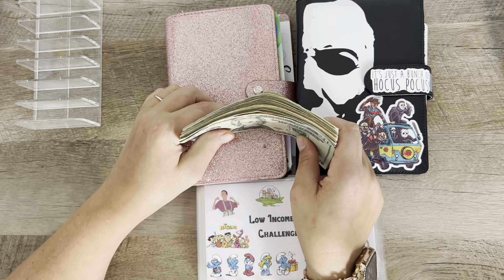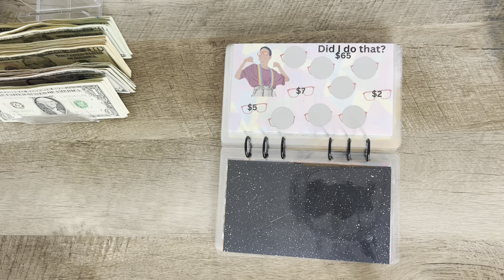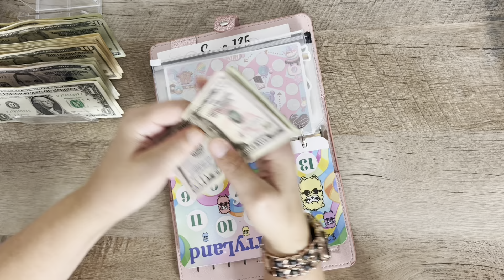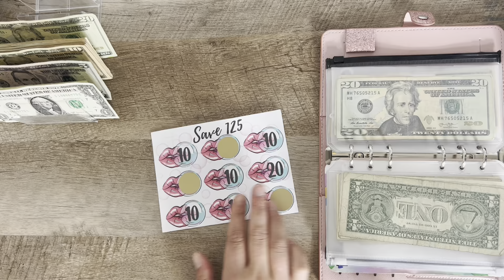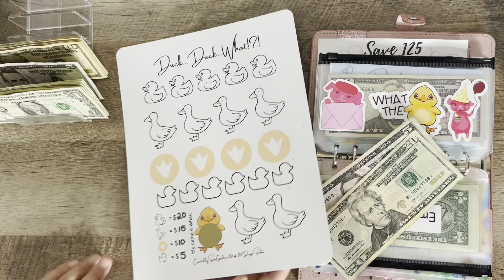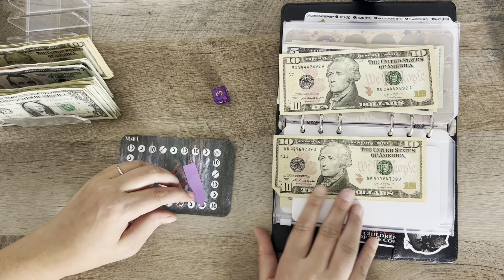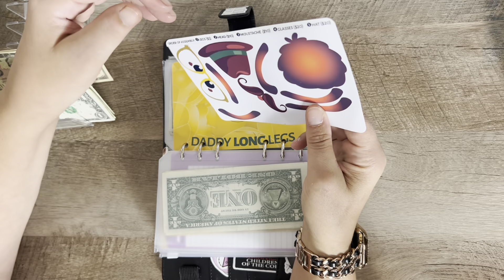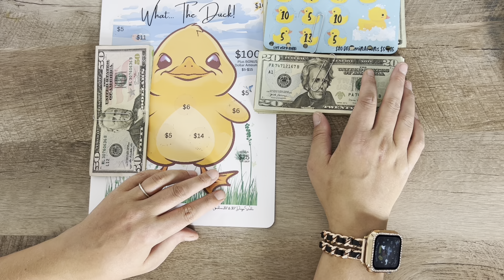Extra Money Savings Challenge Stuffing | I Don’t Know What Binder I Want To Stuff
🔹My Etsy
Channel Mention: ​⁠

✅2023 Credit Card Starting Balances:
January $24,936.79
February $21,567.74                                                  March  $17,669.53.
April $11,007.30
May $7,208.59
June $3,675.54
July $0

✅2023 Personal Loan Starting Balances:
June $8551.22
July $3456.52
August $0

✅Non Federal Student Loan Starting Balance:
July: $2,510.38
August: $0

✅2022 Taxes Starting Balannce:
July: $13,145.59
August: $12,421.59
September: $6643.47

SAVINGS CHALLENGES:

Hocus Pocus: ​⁠

Rubber Duckie ​⁠

Mystery Scratch & Save

Low Income Savings Challenge Book

Save $500

LarryLand & Save $125

What The Duck

Dino Savings

Steps To Save

Nightmare Before Christmas Scratch Off Cards & NBC Minis: ​⁠

Hocus Pocus Scratch Off: ​⁠​⁠

Wanna Play A Game

Mystery Challenge Halloween Edition: ​⁠

Nightmare Before Christmas Scratch Off Cut Oit & Beetlejuice Scratch Off: ​⁠

Spooky Savings

Daddy Long Legs: ​⁠

Mini Horror Scratch Off: ​⁠